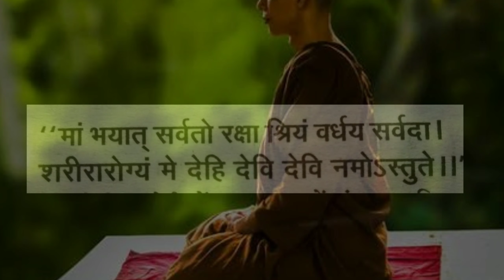Rog Nivaran Ke Upay | Rog Nivaran Mantra In Hindi | Rog Nivaran Ke Liye | Rog Door Karne Ke Upay In